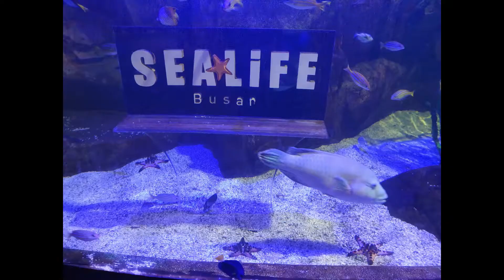2019년 8월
쌍둥이 아들과, 연연생 셋째 아들을 가진 아빠 입니다. 혹시 저와 비슷한 계획을 갖고 있거나, 이미 그러하신 분들과 정보교류 차원에서 시작해 봅니다. 많은 시청 부탁합니다. 감사합니다.